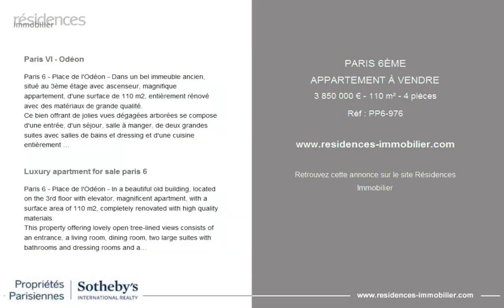PARIS 6ÈME - APPARTEMENT À VENDRE - 3 850 000 € - 110 m² - 4 pièces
Référence : PP6-976

Paris VI - Odéon

Paris 6 - Place de l'Odéon - Dans un bel immeuble ancien, situé au 3ème étage avec ascenseur, magnifique appartement, d'une surface de 110 m2, entièrement rénové avec des matériaux de grande qualité.
Ce bien offrant de jolies vues dégagées arborées se compose d'une entrée, d'un séjour, salle à manger, de deux grandes suites avec salles de bains et dressing et d'une cuisine entièrement équipée.
Climatisation.
Annexe : une cave.
Magnifique pied à terre. Rare

Luxury apartment for sale paris 6

Paris 6 - Place de l'Odéon - In a beautiful old building, located on the 3rd floor with elevator, magnificent apartment, with a surface area of 110 m2, completely renovated with high quality materials.
This property offering lovely open tree-lined views consists of an entrance, a living room, dining room, two large suites with bathrooms and dressing rooms and a fully equipped kitchen.
Annex: a cellar.
Magnificent pied-à-terre. Rare

Cette annonce vous est proposée par l'agence PROPRIÉTÉS PARISIENNES SOTHEBY'S INTERNATIONAL REALTY 6E SAINT-SULPICE

|3212706|